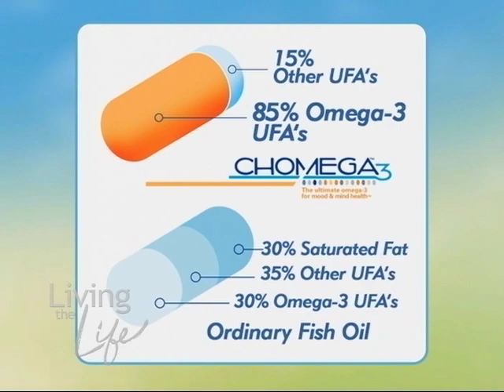Omega-3 Fish Oil and Your Brain, Mood and Mind | Chomega | by LifeLab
and discover Chomega, by LifeLab, a blend of choline and omega-3 fish oil that's ultra pure and highly concentrated for a healthier, happier life.  In this omega-3 fish oil video, you'll discover why many fish oil supplements are not your best choice and how to select a pure omega-3 fish oil supplement to support your heart, blood, colon, joints, skin, even your brain. Remember, omega-3s are essential fatty acids. So it's smart to ask your doctor about omega-3s so you can add them to your wellness plan through your food and high quality nutritional supplements.

Fish Oil contains omega-3 fatty acids. Omega-3s are essential to life. Omega-3s, along with other types of healthy fat in the membranes housing your cells, literally control your cell's behavior. And as each cell goes, so goes your health, beauty, fitness and your whole body. Your lips. Your brain. Your skin. Your whole body is made up of cells. So you must nourish them with the essential omega-3s. Most doctors, anti-aging experts, fitness trainers, and groups like the American Heart Association want you to take fish oil. But what they really mean is that you want the omega-3s that the fish oil contains. Omega-3 is the good stuff in fish oil. And pure fish oil supplements are a great solution with a wide range of health and beauty benefits.